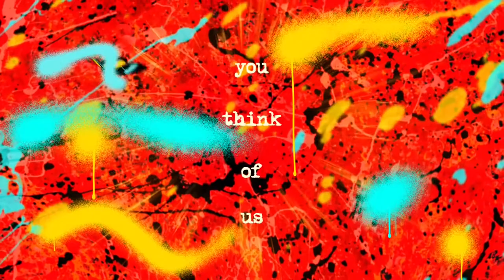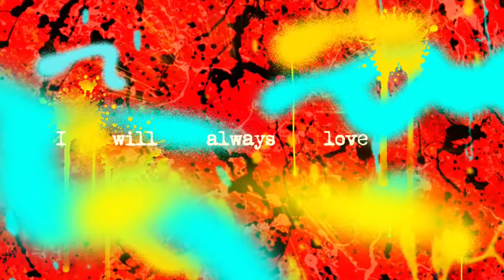Ed Sheeran - Overpass Graffiti [Official Epic Rock Instrumental Version]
Lyrics:
This is a cause for celebration, hip-hip-hooray, love
It's so still, the fire's barely fighting the cold, alone
And I know time may change the way you think of us
But I'll remember the way we were, you were the first full stop
Love that will never leave
Baby, you will never be lost on me
This is a goddamn shame
I never wanted to break it, or leave us tainted
But I just can't replace us, or even erase us
And both of us got caught out in the snow, alone
And think the highs were all that we'd ever known
Well, I will always love you for what it's worth
Ooh, graffiti on the overpass